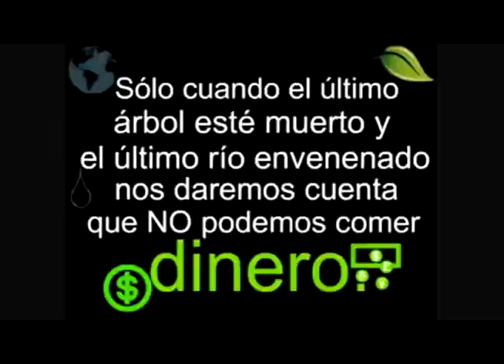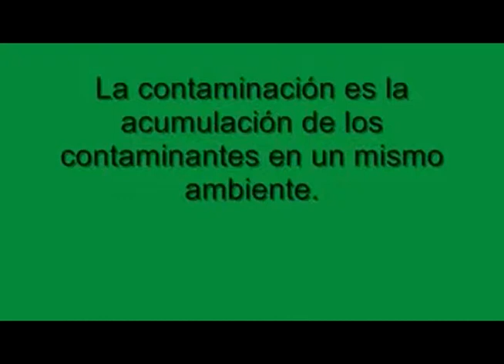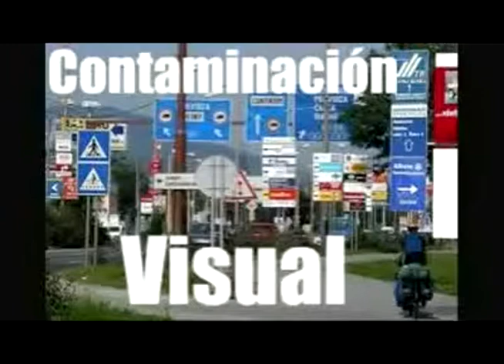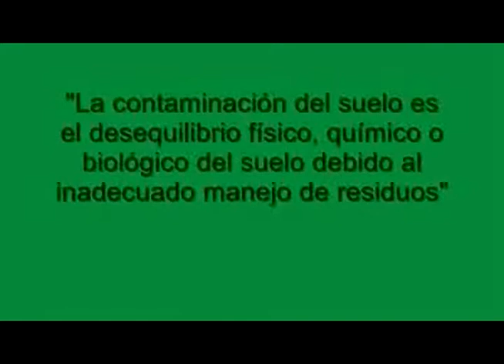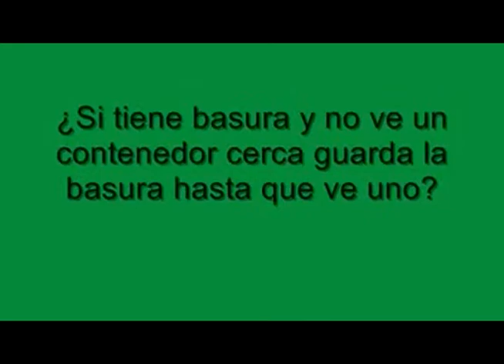HAKU APURIMAC TV - comercial a tu conciencia NO CONTAMINES 2012 ABANCAY APURIMAC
realizado para el Programa HAKU APURIMACTV, JUNIO 2012.
Conductor Yuner Gutierrez p.